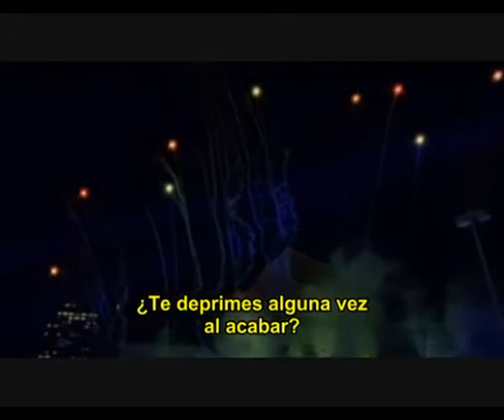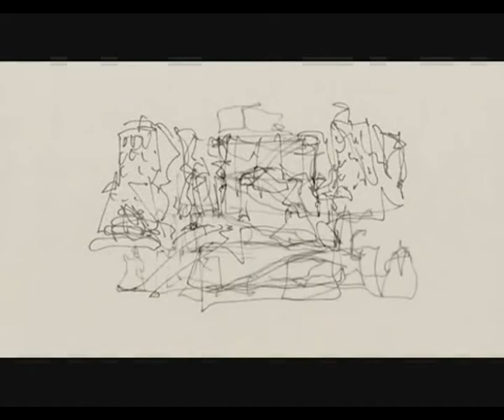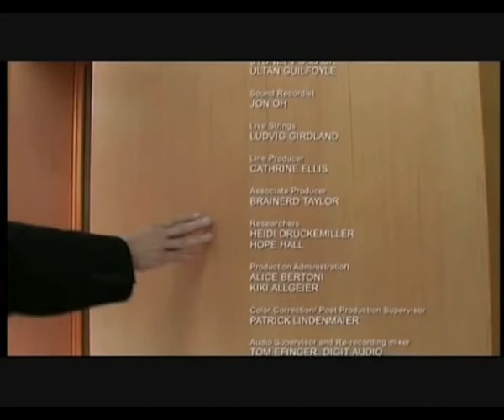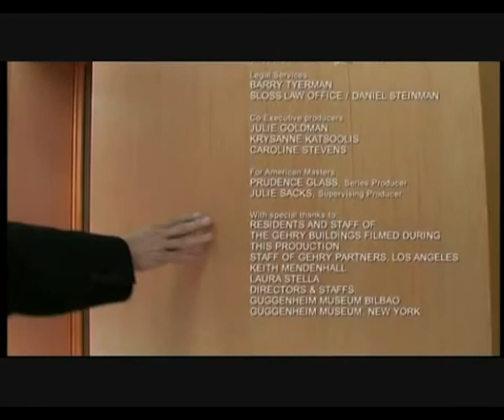Apuntes de Frank Gehry 9_9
Ghery y su forma de concebir la arquitectura.